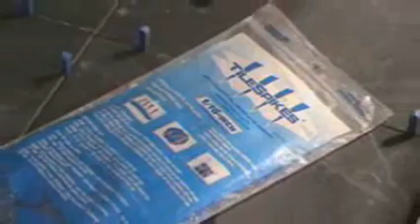TileSpikes Flooring Installations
Calibrated tile spacers for the professional. • Patented system permits micro adjustments to simultaneously level and plumb tile setting. • Permits wall unlimited stacking unlike most tile crosses due to strong polyethylene plastic construction. • Easy-to-handle shapes and color coded sizes.